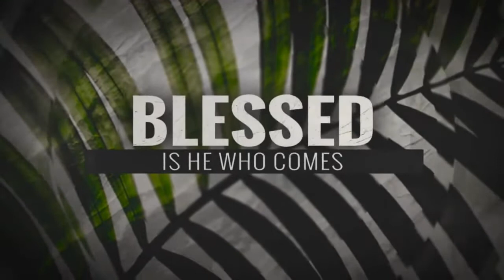A Fresh Start: A Life of Sacrifice Message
Jesus made the ultimate sacrifice for us, and we respond with sacrificial obedience to Him.